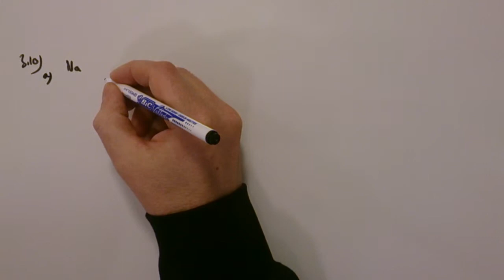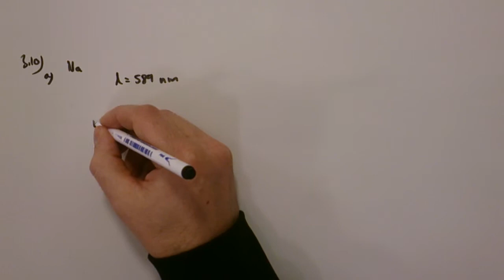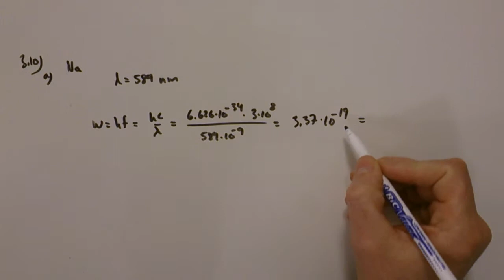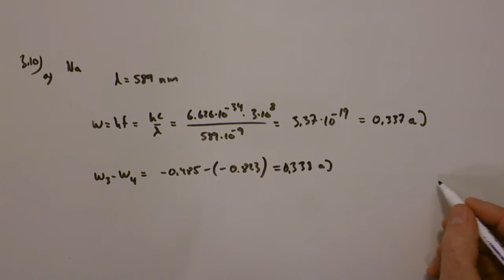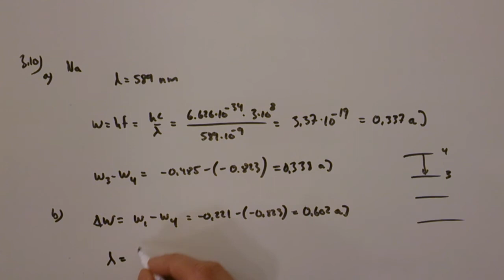Fysik 2 - Kapitel 3 - Uppgift 3.10